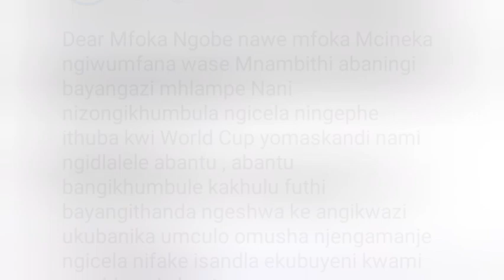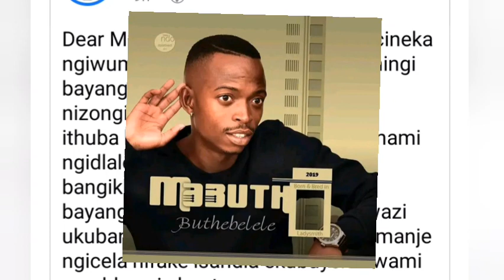amazwi kamabutho ecela ukuqashwa Ku MC ntshatha & no mcineka